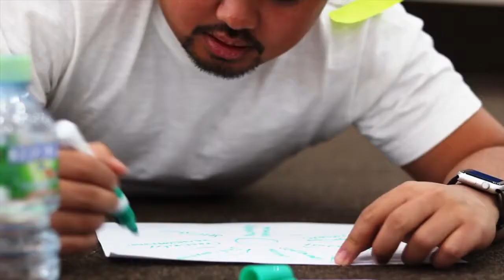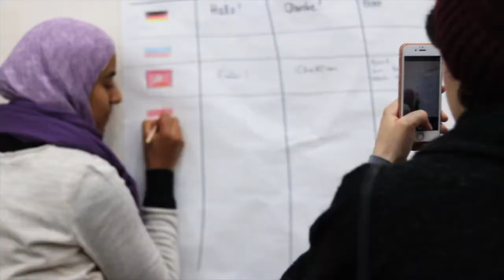Youth Exchange "My Nationality is Mankind" | Etnomir, 2019 | Erasmus +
Video made by participant Maroši Kovaľ of the Erasmus+ Youth Exchange "My Nationality is Mankind" that took place in Etnomir, Russia, from 15th to 23th of January 2019.
"Spending time with people from Sweden, Finland, Slovakia, Russia, Morocco and Egypt made me realize quite a lot. Like, A LOT! About myself and the world we're all sharing. We all love, laugh and have dreams. It doesn't matter if you speak English, العربية or Slovenčina, you still wake up in the morning and go to bed in the evening. Sure, maybe you work the night shift, but that doesn't change the fact that even though we spend our waking hours differently, we're all pretty much the same. Flawed and beautiful human beings" -  Maroši Kovaľ, Slovakia